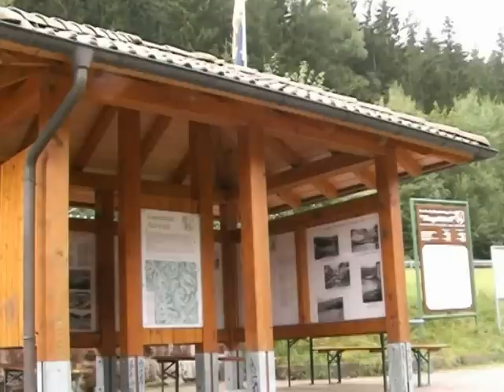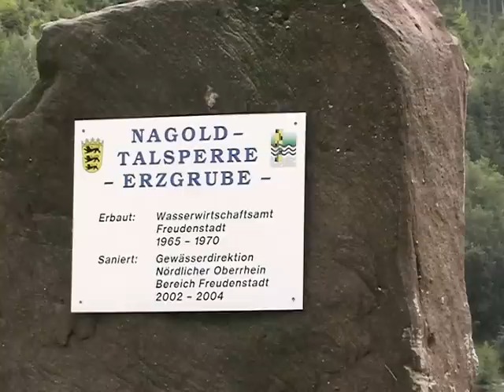Die Nagoldtalsperre Erzgrube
Der Film zeigt die Talsperre im Jahr 2006. In den Anfängen der Sperre stand noch ein altes, malerisches Haus, neben der Straße, am  Saum des Ufers. Man hat es abgerissen. An dieser Stelle hat, seit einigen Jahren, das Restaurant -Seeheiner- seinen festen Platz. Für Viele ist dieser Ort,mit dem Stausee,ein beliebter Treffpunkt.